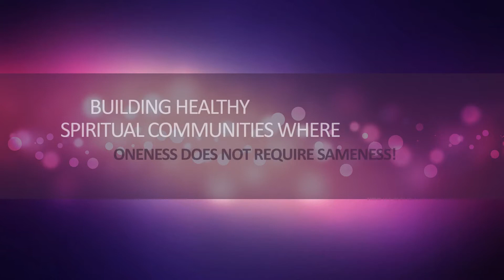Intentionally Inclusive (Stained Glass Spirit Strategy Series Video 05)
You can be unintentionally unwelcome ... or you can be intentionally inclusive. In this video, Tracy shares the key elements she guides leaders through to lay the foundation for an effective "Stained Glass Spirit" ministry, church or spiritual community.

This is one video in a series where Tracy highlights the framework for strategically reviewing your diversity and inclusion activities:

1. Unintentionally Unwelcome™
2. Diversity Welcome Factor™
3. Inclusion Worship Factor™
4. Outrageous Outreach™
5. Intentionally Inclusive™

Tracy is the author of Stained Glass Spirit: Becoming a Spiritual Community Where Oneness Does Not Require Sameness."